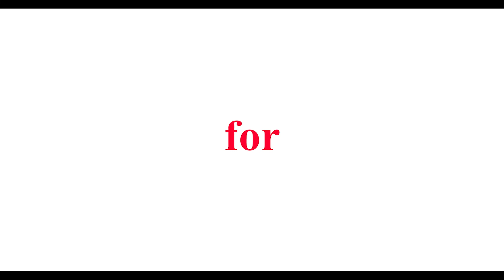Yoma Bank Thematic